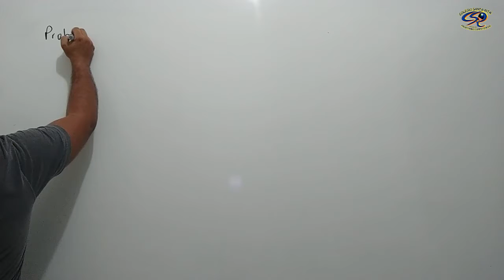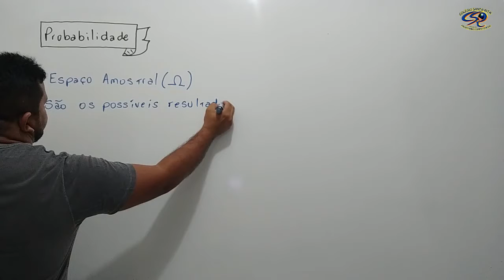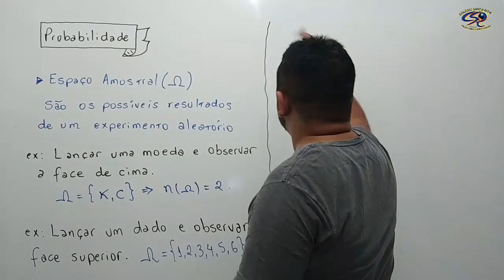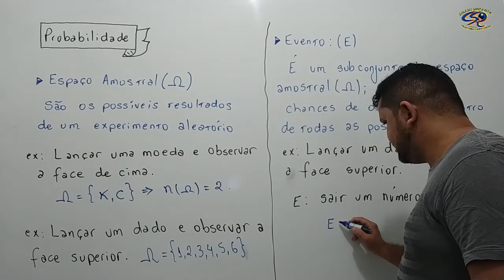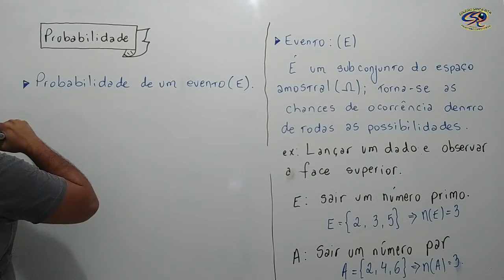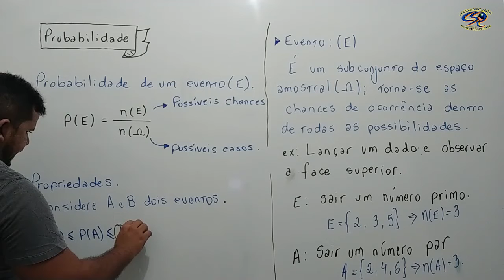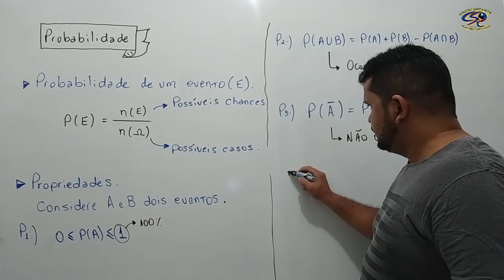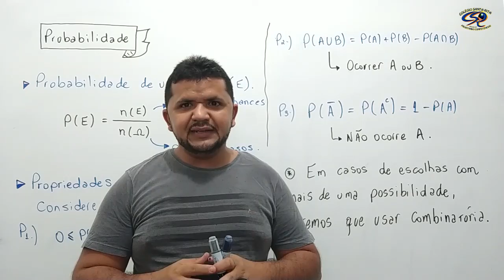PRÉ-ENEM - 27 05 - MATEMÁTICA II - AULA 06